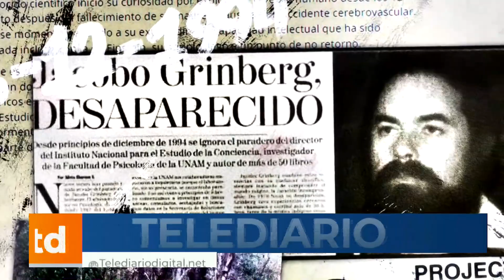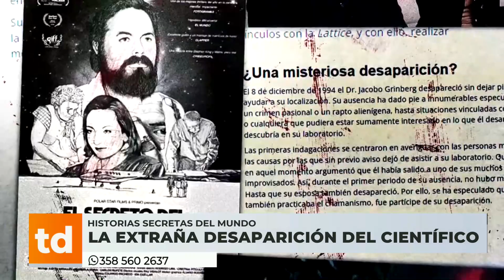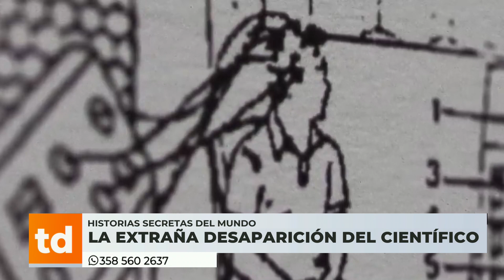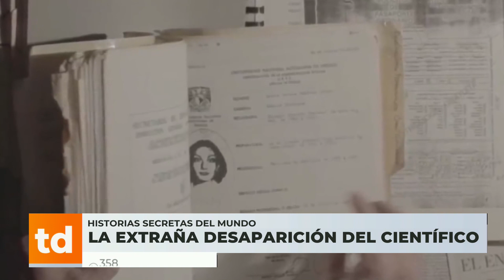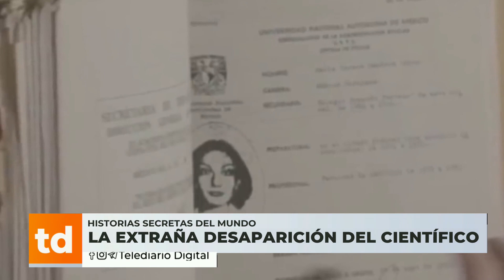Historias secretas del mundo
La extraña desaparición del científico